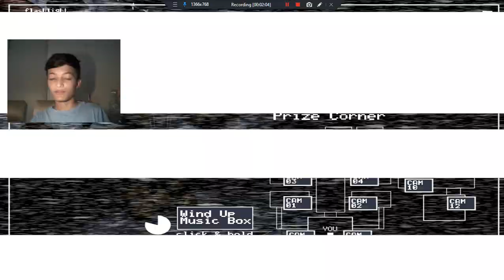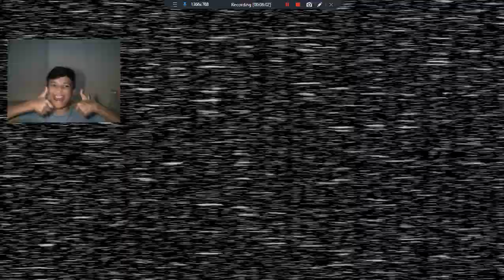5TH NIGHT COMPLETE! | Five Night's at Freddy's 2